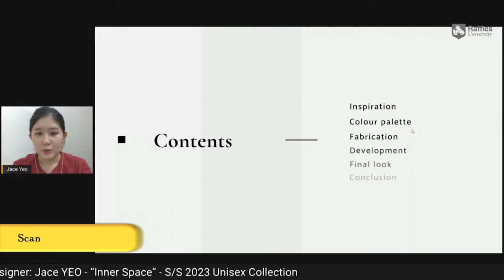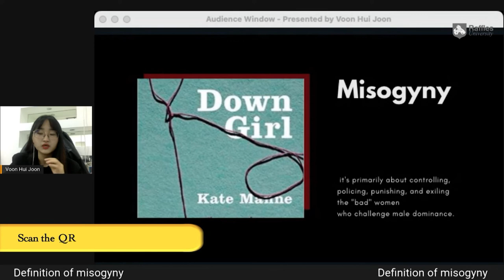Raffles University Fashion Design Online Showcase - MIRROR